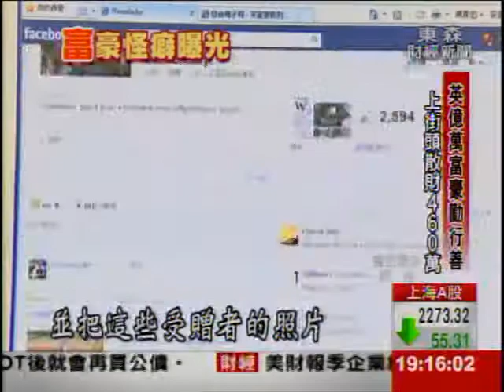此洗非彼洗!童子賢"洗錢" 怕銅板髒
現在很多人談到洗錢就怕，但是和碩董事長【童子賢】卻說，他天天都在洗錢！不過這個洗錢，可是真的用水洗銅板，童子賢說，其實他並沒有太大的潔癖，會注意到自己每次回到家都洗錢，還是他的小孩告訴他的！